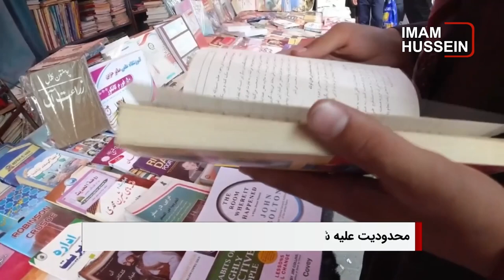سرخط خبرها: چهارشنبه 2 خرداد ماه 1403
۱ - آزادی بیان در بیش از نیمی از جمعیت جهان در وضعیت بحرانی قرار داد

۲ - سازمان ملل: خطر "واقعی و فزاینده" نسل کشی در سودان وجود دارد

۳ - منع ورود و فروش کتاب‌های مذهبی؛ شیعیان افغانستان خواستار رفع محدودیت‌های طالبان ‌هسنند

۴ ـ آیت الله العظمی شیرازی: اسلام دارای دو بال است، که با آن دو بال می تواند پرواز کند، که آن دو بال، غدیر و عاشورا هستند، و هر دو واقعه بسیار مهم هستند